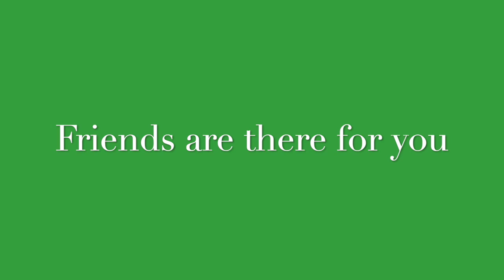Pepper's Shorts - Short Movies - Las Vegas Vlogger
Pepper is my nine year old daughter and she loves making short videos. She is using FlipaClip.